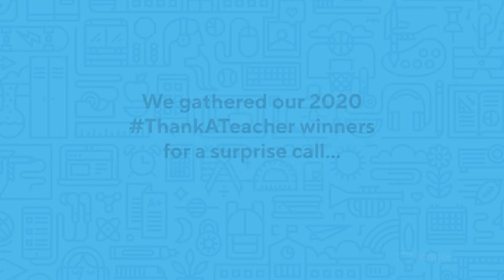Angela Kinsey Surprises ThankATeacher Contest Winners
We're proud to announce the winners of the 2020 ThankATeacher contest - with a special surprise from actress and comedian, Angela Kinsey!

In this year's contest, thousands of parents, students and colleagues expressed gratitude for the special teachers in their lives that have gone above and beyond to ensure the success and happiness of their students, especially in challenging times.